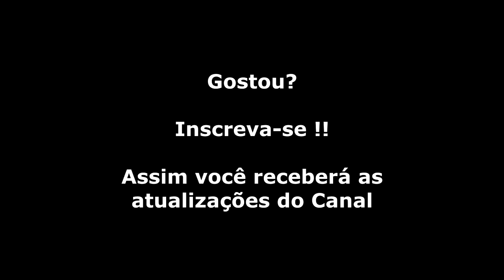Alex Kidd in Miracle World 2 (Master System) Gameplay Fase 7